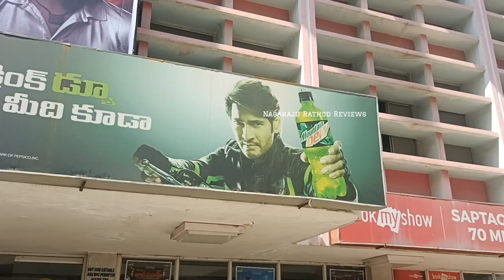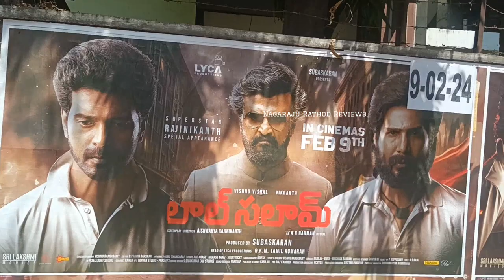Lal Salaam Rajni cutout Celebrations At Saptagiri 70MM Theatre RTC XRoad |Lal Salaam Public Reaction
Lal Salaam Rajnikanth Talk
lal Salaam Rajnikanth public Reaction
Lal Salaam Public Reaction
Lal Salaam Public Talk